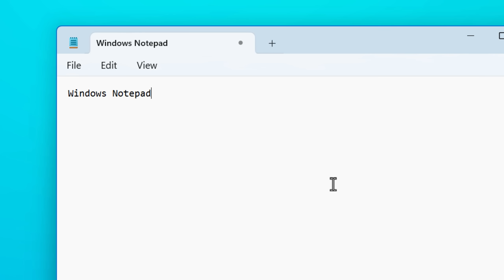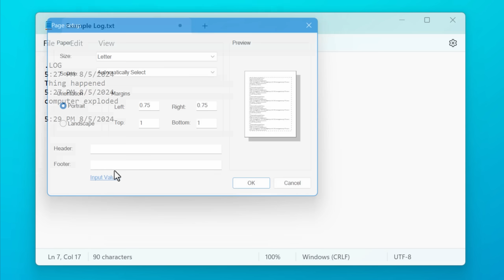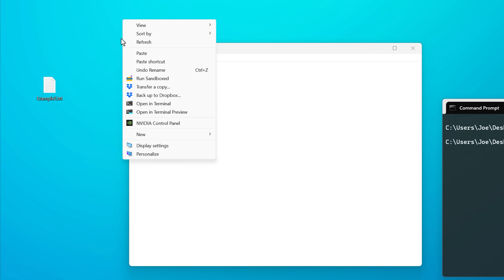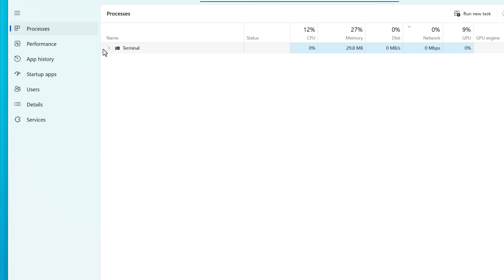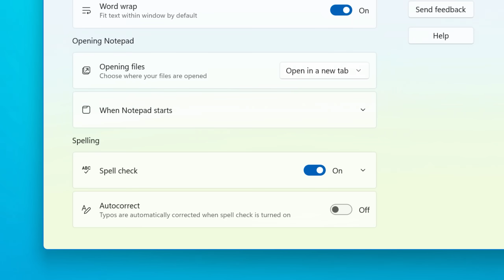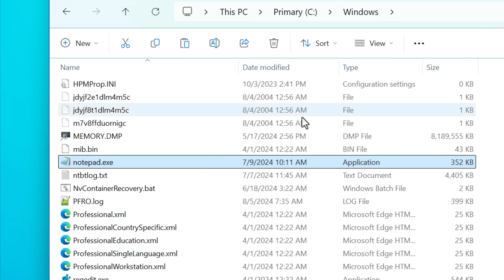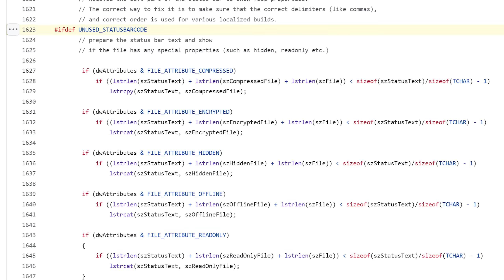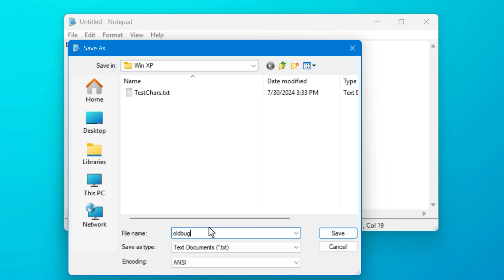Secrets of Windows Notepad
There's a lot you probably didn't know about Notepad 🤔

▼ Time Stamps: ▼
0:00 - Intro
0:13 - Log Mode
0:47 - Timestamps Shortcut
1:03 - Header / Footer Print Codes
1:43 - Command Line Arguments
3:19 - New Notepad Version
3:41 - Remembered Sessions
4:21 - Spellcheck & Autocorrect
4:31 - Getting Classic Notepad
5:36 - Hidden / Unused Features
6:25 - Windows XP Notepad
7:07 - Fun Fact: An Old Bug